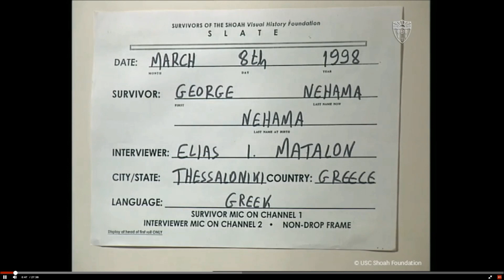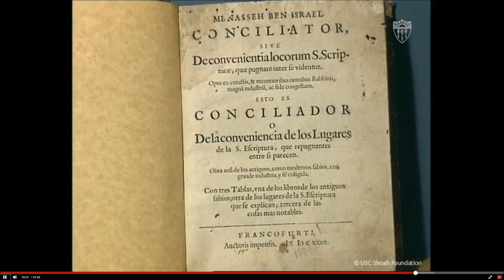Τα λεηλατημένα αρχαια βιβλια των Εβραιων θεσσαλονικης